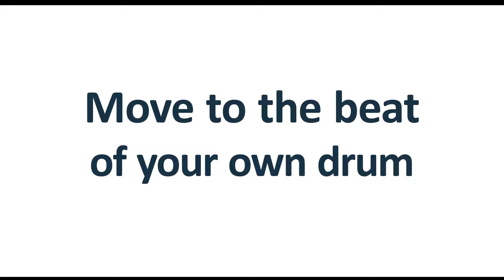Bluffton Bunny Promotes Steve Wallace Sun City Hilton Head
Enjoy our fun, upbeat video “Bluffton Bunny Promotes Steve Wallace Sun City Hilton Head” today. Steve Wallace Real Estate with Weichert Realtors Coastal Properties is at your service in Sun City Hilton Head. Whether you are buying Sun City Hilton Head homes or selling Sun City Hilton Head homes we are at your service and ready to help. We tailor real estate services to your housing needs. We have programs and systems in place to make your local Sun City Hilton Head real estate endeavors successful.

Our real estate programs and proven systems can help your Sun City Hilton Head real estate dreams come true. Whether you are buying Sun City Hilton Head homes or selling Sun City Hilton Head homes we are at your service and offer a free, no obligation consultation. Steve Wallace is your local real estate Seller’s Agent for his clients’ real estate listings and local Buyer’s Agent. You’ve nothing to lose and everything to gain by scheduling an appointment with Steve.

If you’re a Sun City Hilton Head seller, Steve can meet with you in your Sun City Hilton Head home to discuss your selling needs. If you’re a Sun City Hilton Head buyer, Steve is happy to meet with you in one of our conveniently located Weichert real estate offices. Don’t delay, act today! When you’re ready to buy or sell Sun City Hilton Head homes, contact Steve Wallace Real Estate.